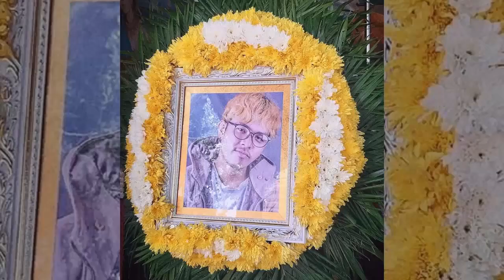មិត្តភក្តិដេកកំដរសពតារារ៉េបបទ “ក្រមុំ៣ស្ទាយ” ជាចុងក្រោយ មុនពេលបូជាម៉ោង១១ថ្ងៃត្រង់នេះ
I.មិត្តភក្តិដេកកំដរសពតារារ៉េបបទ “ក្រមុំ៣ស្ទាយ” ជាចុងក្រោយ មុនពេលបូជាម៉ោង១១ថ្ងៃត្រង់នេះ
II.